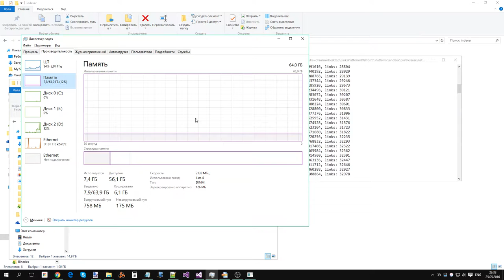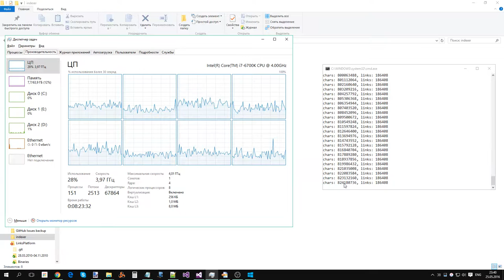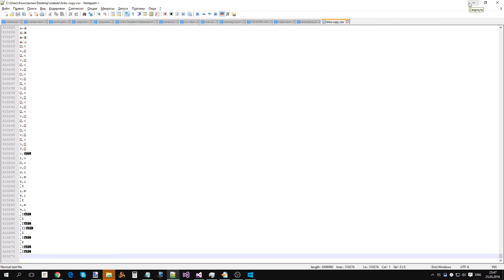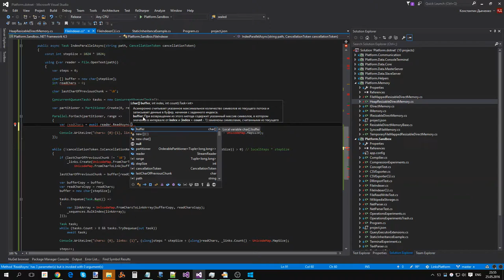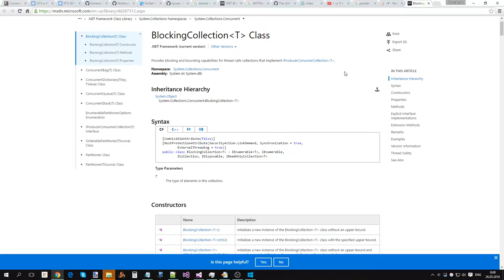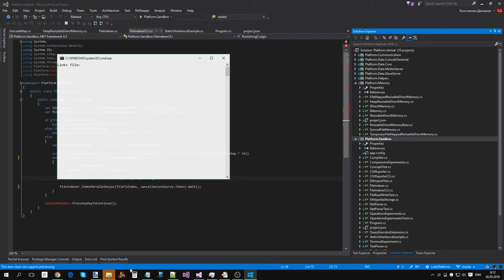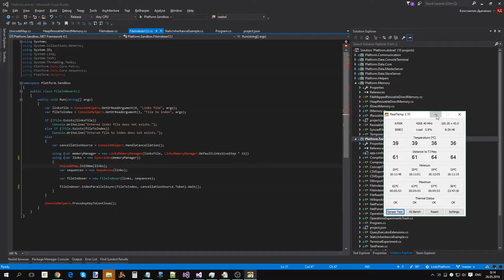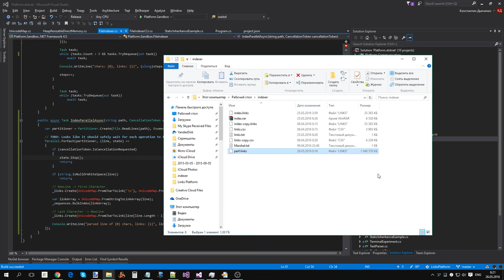Russian Wikipedia Dump (16GB) indexing using Links Platform